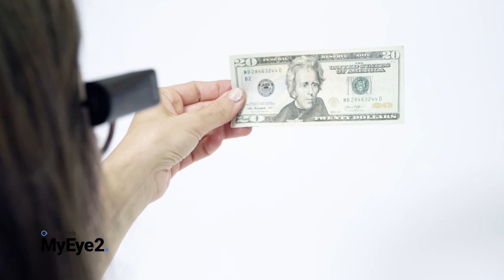OrCam MyEye 2 - Handledningar - Sedlar (Identifiera sedlar)